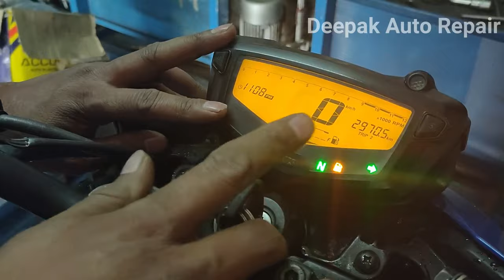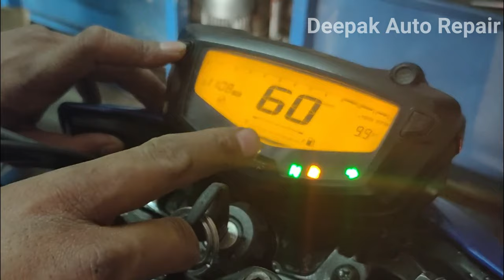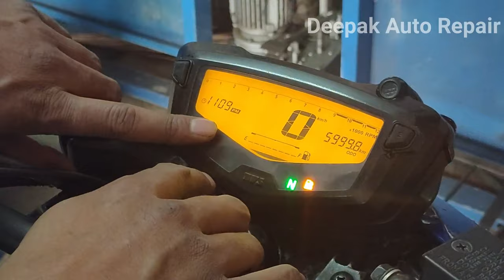How to turn off service light TVS apache RTR 4V I Turn off service indicator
How to turn off service light in TVS apache RTR 4V New Model
नमस्कार दोस्तों इस विडियो में मैं आपको बताऊंगा कि आप किस प्रकार                        TVS Apache RTR 4V में सर्विस लाइट यदि सर्विस करने कस बाद भी नही जा रही है तो आप किस प्रकार से उसे बंद कर सकते है, ताकि अगली सर्विस पर यह आटोमेटिक चालू हो जाये
मुझे उम्मीद है कि आपको यह विडियो पसंद आएगी, लाइक कीजिये, शेयर किजिये और चैनल को सब्सक्राइब करना तो बिलकुल भी मत भूलना क्योंकि बाइक रिपेयरिंग के ऐसे ही विडियो मैं आगे भी लता रहूँगा

Hello Friends in this video i am going to tell you how you can off service reminder light after service in tvs apache RTR 4V. and set for automatic for next service. TVS apache 4V me service reminder light ko kaise off karte hai.

comment your doubts, suggest me your topic in comment section below.
Keep supporting - Keep Sharing - Jai Hind Vande Matram